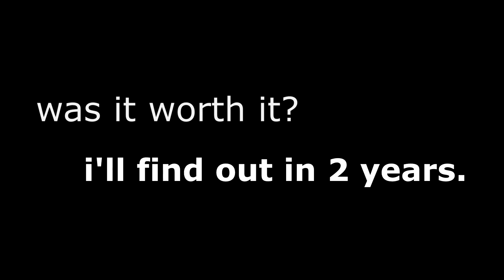Phil / Fish Mask Demonstration | Hotline Miami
the ultra crazy long super neverending patron list:
mr. noflu ($7)     (thank ya man)